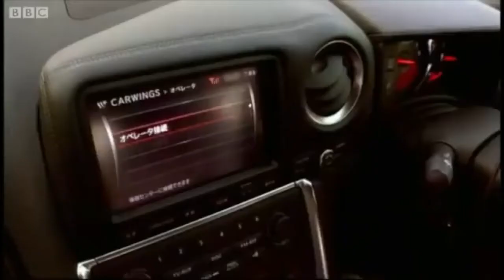Japanese Cars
Jeremy Clarkson tests out the new cutting edge Gry Perkins Voice Recognition in the car sat nav.